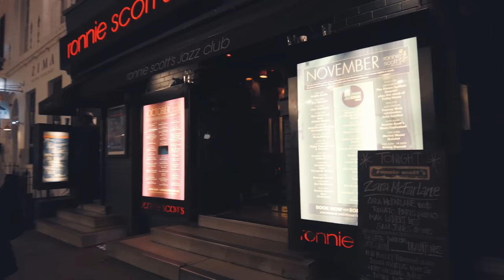Late Night in Soho - Central London Walk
Walking London’s Soho in the West End on a busy night. Soho is an area of the City of Westminster and one of London’s main entertainment districts filled with bars, clubs and restaurants.

Recorded - Friday 22nd October 2021, around 10pm
Temperature - 10°C/50°F

Find two WW logos hidden in this video

ROUTE TIMESTAMPS
00:00 - Video Highlights
00:15 - Old Compton Street
04:28 - Dean Street
06:21 - Bateman Street
07:11 - Frith Street
09:55 - Old Compton Street
11:01 - Greek Street
12:24 - Bateman Street
14:15 - Dean Street
15:36 - Old Compton Street
17:18 - Wardour Street
17:50 - Brewer Street
18:45 - Walker’s Court
19:20 - Berwick Street
21:11 - Broadwick Street
24:42 - Carnaby Street
25:46 - Ganton Street
26:45 - Kingly Street
27:57 - Foubert’s Place
29:25 - Newburgh Street
30:15 - Marlborough Court
30:35 - Carnaby Street
32:15 - Great Marlborough Street
32:51 - Argyll Street
36:12 - Oxford Street
36:32 - Oxford Circus

128GB Memory Card -
Audio Recorder -
Binaural Mic -

Smartphone Camera -
Smartphone Gimbal -
128GB Memory Card -
Pocket-sized Camera -
Extension Rod -
ND Filters -
Action Camera -
20000 Power Bank -
26800 Power Bank -
256GB Memory Card -
Small Carrying Case -

Prince Edward Theatre - refurbished 1930s Soho theatre // The Groucho Club - world-renowned arts & media private members club // Crown & Two Chairmen - landmark pub // Dog & Duck - 1897 pub, once frequented by John Constable and George Orwell // Ronnie Scott’s - European vanguard for jazz and blues // Little Italy - Italian restaurant // Zebrano - clubby, party-style cocktail bar with DJs // Club49Soho - basement nightclub with 50-strong cocktail menu, resident DJs // Simmons Bar - cocktail bar // Soho Residence - Regency-style ground floor bar, upstairs lounge and basement club // Violet’s Cafe - cocktail bar & food // John Snow - pub named after doctor who traced London’s cholera outbreak in the 1800s // Kingly Court // Carnaby Street is home to fashion and lifestyle retailers, including many independent fashion boutiques // White Horse - pub in a 1930s art deco building // Shakespeares Head - pub built in 1735 and retains many traditional features // Sculpture of Beatles legend John Lennon sitting on a bench by artist Lawrence Holofcener // The London Palladium - huge theatre with original features and ornate foyer, renowned for variety shows and musical revues

ActionKid // Wanna Walk // Nomadic Ambience // GlobeTrotter Alpha // City Walks // Chatty Walks // Living Walks // Urban Walking Experience // LADmob // Geek Street Travel // Prowalk Tours // 4K WALK